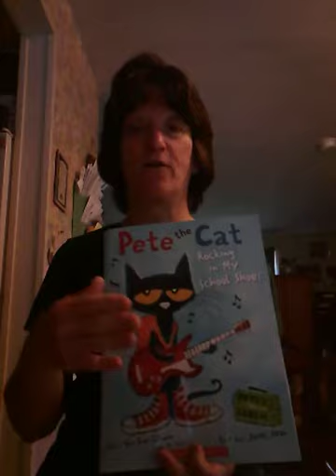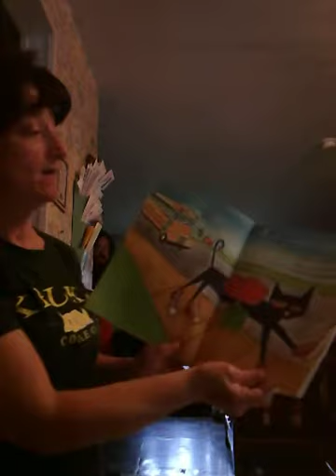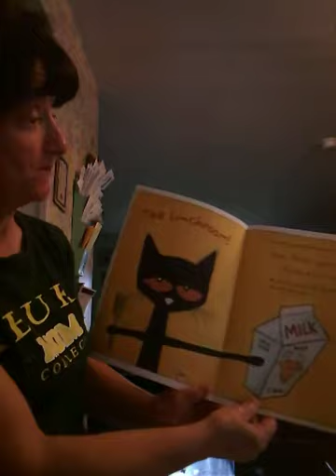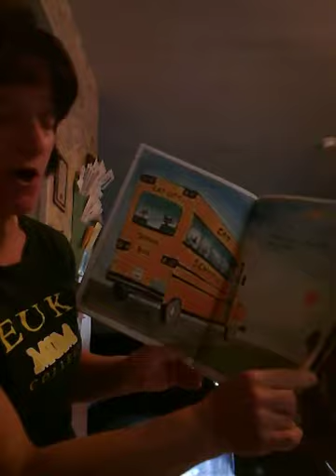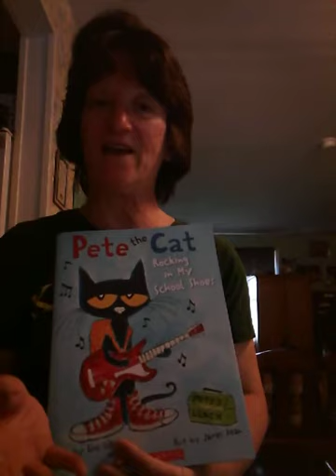Pete the Cat Rocking in my school shoes